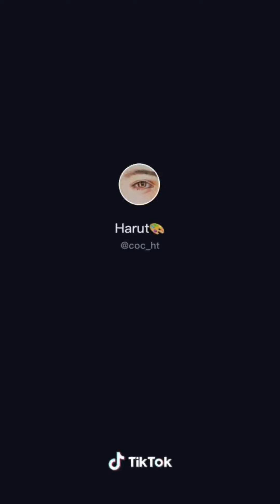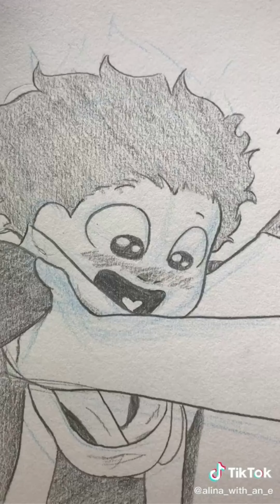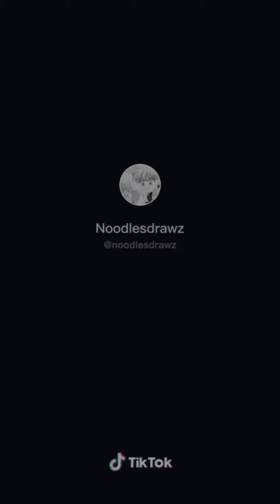Beautiful Art I Found On TikTok. [Art TikTok Compilation] #68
Beautiful art I found on TikTok. Art top Tik Tok compilation.
Whatch talented beautiful videos compilation I found on TikTok artists. And open incredible people doing artsy stuff on tiktok, how to painting and draw amezing pictures. Open many interesting ideas with paints, spraypaint, drawing, watercolor, painting, pinkramen, chalk art. All this staf can be used in your hobbis. How to painting Drawing landscape with chalk art, blot with watercolor everything you see. Get to know these incredibly talented artists, see different techniques and styles of art using pinkramen or other solid color, artsi, spraypaint art. Top art TikTik drawing artist from all the warld. Spraypaint can be used in drawing. Beautiful compilations of best art tiktoks.
Happy viewing!!!